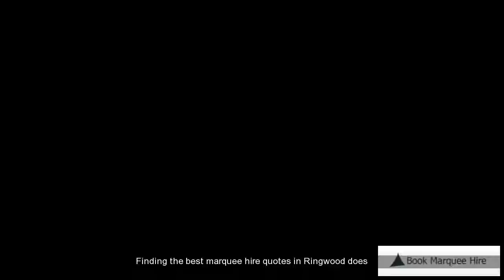Affordable Marquee Hire Rickmansworth